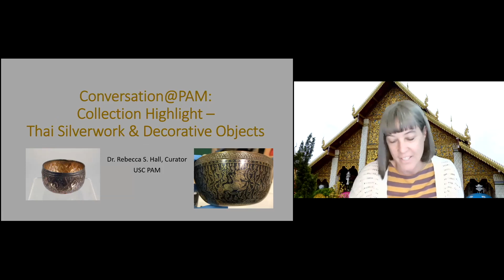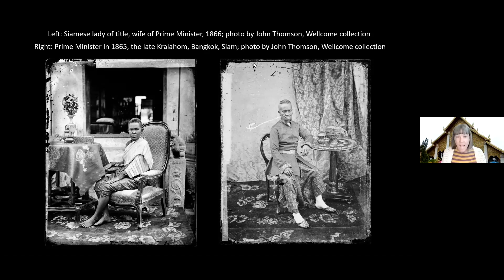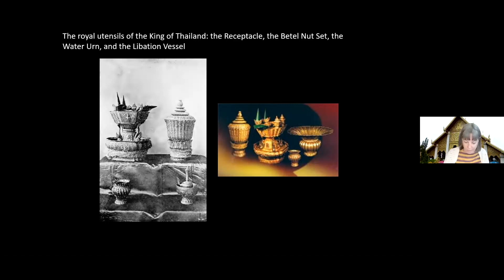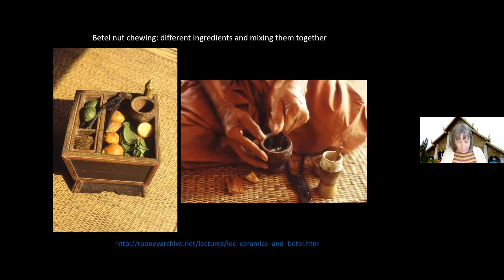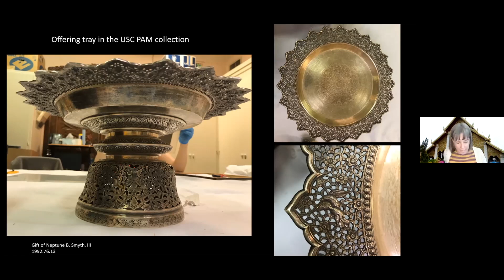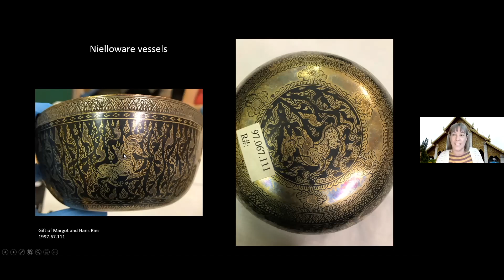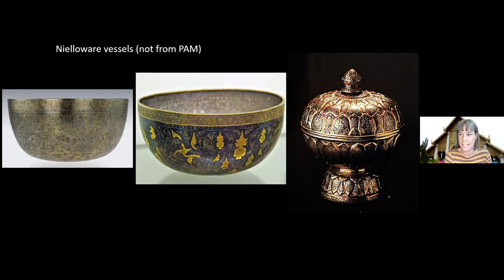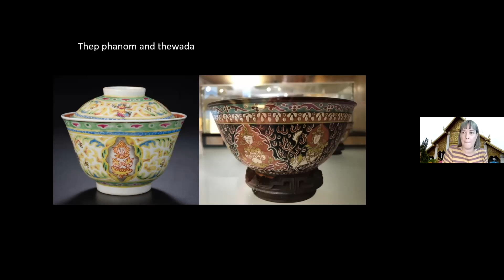Conversations@PAM: Collections Highlights, Thai Silver Work and Decorative Objects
USC PAM Curator, Dr. Rebecca Hall, gives a presentation on USC PAM's Thai silver work and decorative objects in the permanent collection.